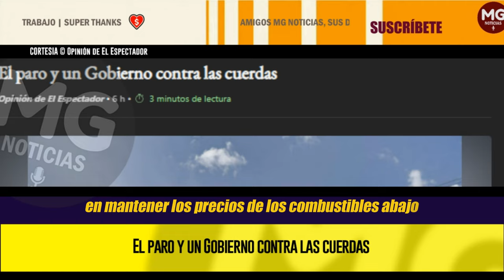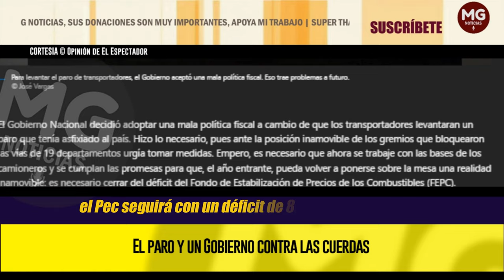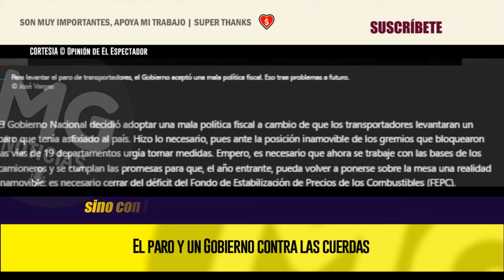EL PARO Y UN GOBIERNO CONTRA LAS CUERDAS 📢 Editorial El Espectador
El Gobierno Nacional decidió adoptar una mala política fiscal a cambio de que los transportadores levantaran un paro que tenía asfixiado al país. Hizo lo necesario, pues ante la posición inamovible de los gremios que bloquearon las vías de 19 departamentos urgía tomar medidas. Empero, es necesario que ahora se trabaje con las bases de los camioneros y se cumplan las promesas para que, el año entrante, pueda volver a ponerse sobre la mesa una realidad inamovible: es necesario cerrar del déficit del Fondo de Estabilización de Precios de los Combustibles (FEPC).